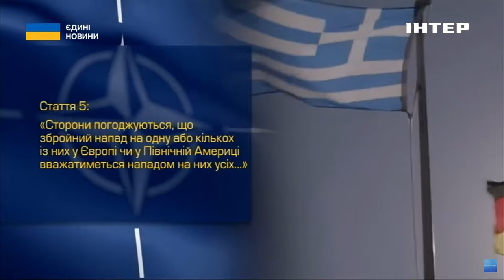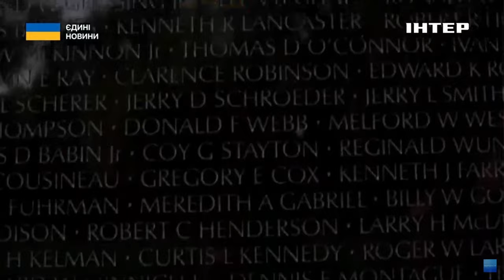5 стаття НАТО: яка процедура її застосування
Пʼяту статтю НАТО, про колективну безпеку, часто цитують у статтях, дискусіях, на переговорах. Не маючи насправді чіткого розуміння, яка процедура її застосування. Наш спецкор у Сполучених штатах Дмитро Анопченко розпитав про це людину, яка точно знає всі правила, бо довгі роки була заступницею Єнса Столтенберга. А ще Дмитро дізнався, де саме штати прийматимуть Вашингтонський саміт Альянсу. Всі подробиці в його матеріалі з зі столиці США.